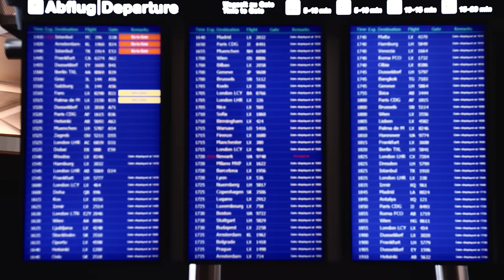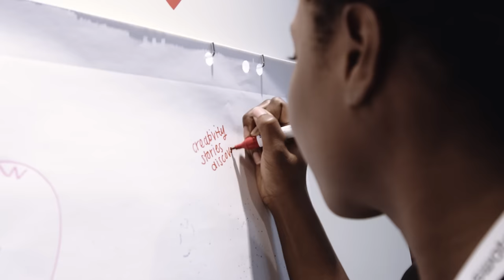Swatch Loves Art - Zurich Airpainting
SwachLovesArt - Zurich Airpainting - an art project in collaboration with the Zurich Airport. Featuring a supremely colorful artwork suspended in the terminal by Stephen Dean, 8 Swiss artists in live painting sessions who compete for the Swatch awards and passenger to express their creativity. Swatch shows again its commitment for art and support to young artists.